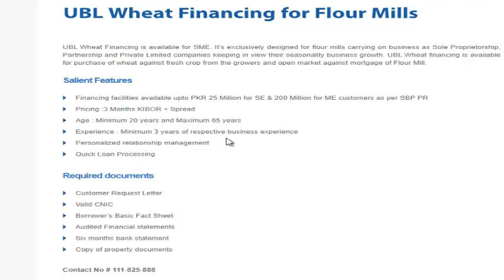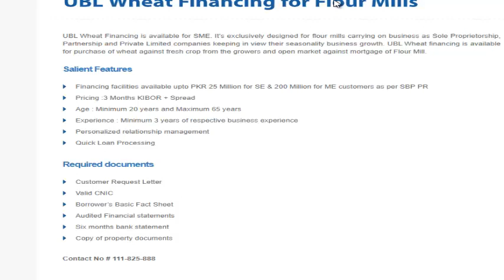Flour Mill || UBL 50 Lakh Loan || UBL Flour Mill Loan Scheme 2023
In this video we explain in detail that how flour mill get loan from ubl bank for wheat financing. Process of loan amount documentation tenure return policy requirement each and every thing is explain in 3 minutes. You must watch this video till end.

UBL Loan | UBL Personal Loan | UBL Cashplus Loan | UBL Bank Loan | UBL 50 Hazar say 20 Lakh Ka Loan